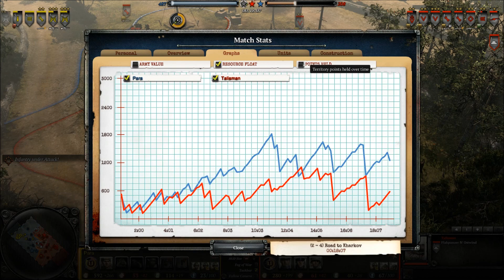[CoH2][1v1] Propagandacast #944 [WM]Talisman vs [SU]Para